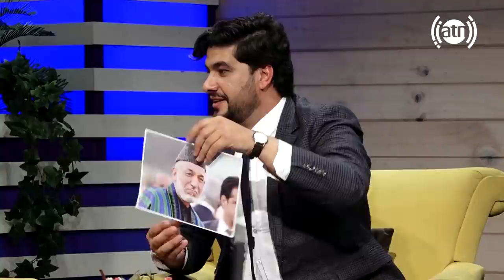HotSeat - Picture game with Ramazan Bashardost / هات سیت - بازی تصاویر با رمضان بشردوست